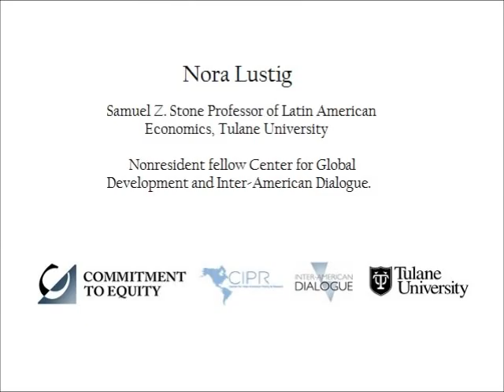Nora Lustig for the Online Forum: The Redistributive Impact of Fiscal Policy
With this video Nora Lustig (Tulane University) starts the discussion of Vox.LACEA's Forum: The Redistributive Impact of Fiscal Policy, where the results of incidence analyses for 7 countries of Latin America are presented.